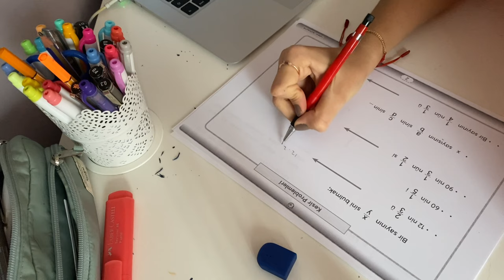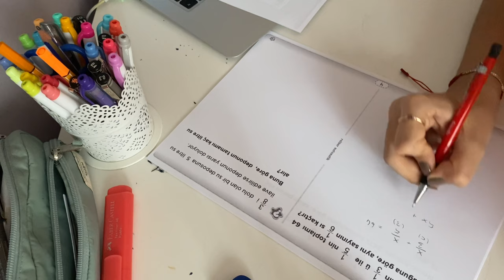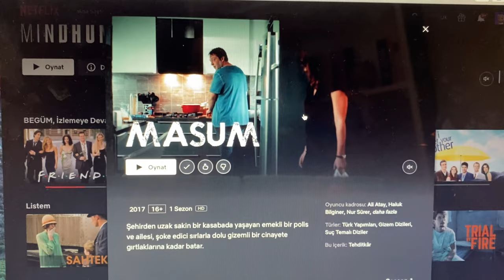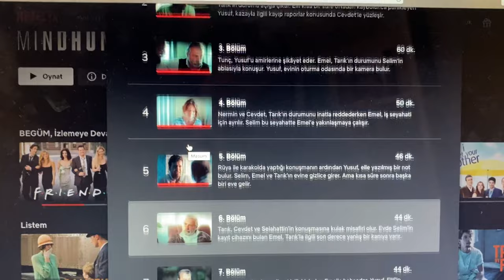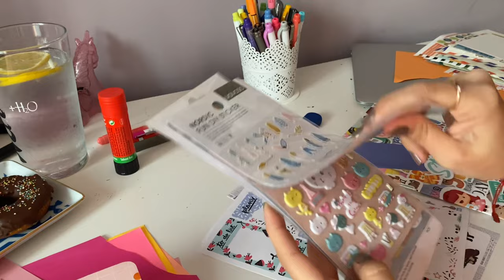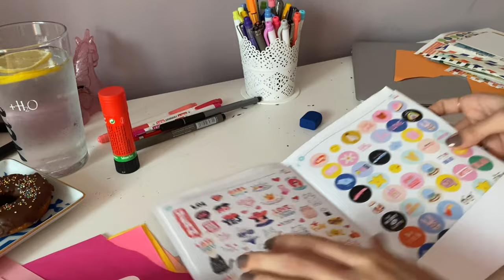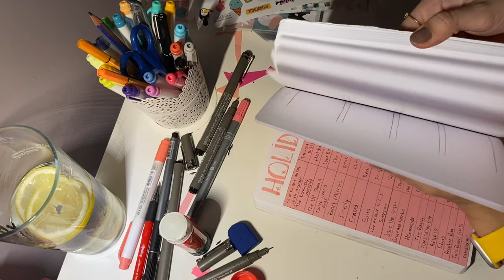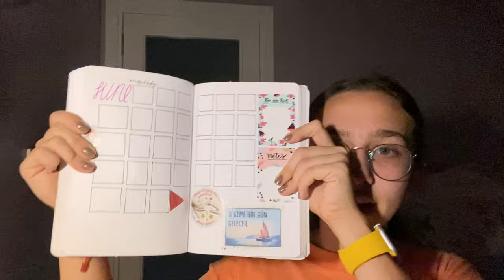BENİMLE BİR GÜN PERŞEMBE l donut yaptık, haziran ayı bullet journal,ajanda düzenlemek🌝🤝